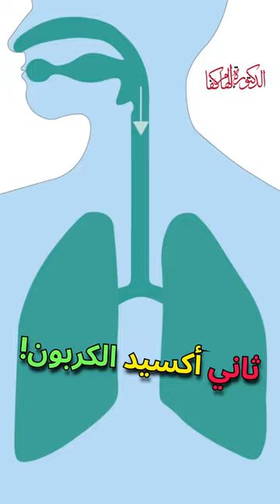التنفس وفقدان الوزن: كيف تحسّن عملية حرق الدهون بتقنيات بسيطة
🌟 مرحبا بكم في فيديو جديد حيث نكشف أسرار تحسين صحتكم وفقدان الوزن بطرق غير تقليدية! اليوم مع د. إلهام كفا، سنستكشف كيف يمكن للتنفس الصحيح أن يكون أداة فعالة في حرق الدهون وتحسين الصحة العامة.

📢 د. إلهام كفا، خبيرة بأمراض القلب، تشاركنا خبرتها لتعزيز وعينا الصحي بطريقة مبتكرة وفعالة. انضموا إلينا في هذه الرحلة لاكتشاف طرق جديدة لتحسين صحتكم ونوعية حياتكم.

🎵 **الموسيقى**: موسيقى تحفيزية وهادئة لخلق جو من التفكير والاسترخاء.